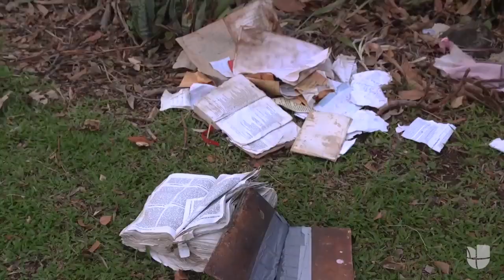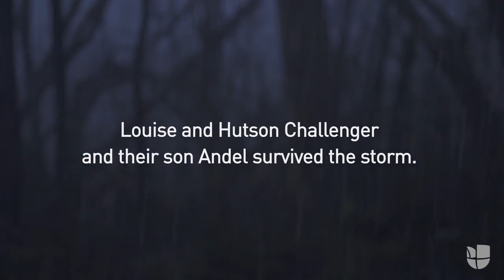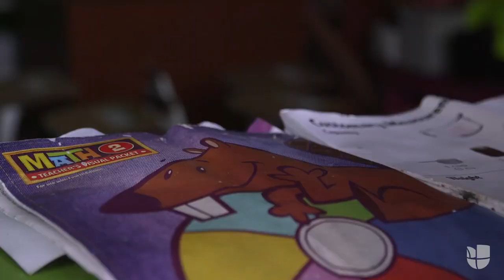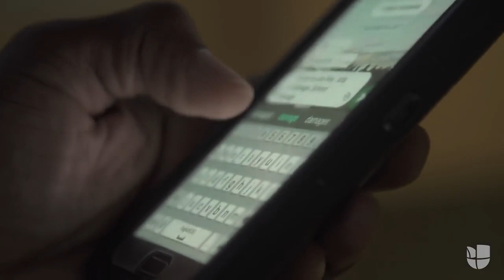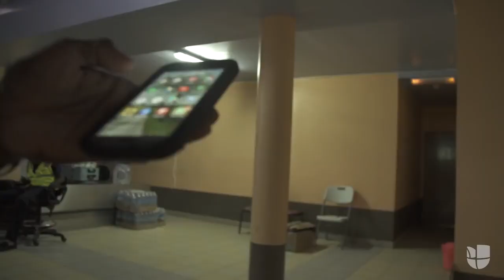Stunning Footage of Dominica 1 Week after Cat 5, Hurricane Maria!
Maria destroyed their houses but it strengthened them. The Challenger family tells their horrific story of how they survived a category 5 hurricane.